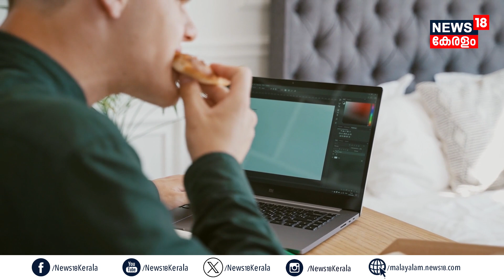മണിക്കൂറുകളോളം ഇരുന്ന് ജോലി ചെയ്യുന്നവരെ കാത്തിരിക്കുന്നത് 'സൂസന്റെ' അവസ്ഥ? ആരാണ് Susan? | N18V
മണിക്കൂറുകളോളം ഇരുന്ന് ജോലി ചെയ്യുന്നവരെ കാത്തിരിക്കുന്നത് 'സൂസന്റെ' അവസ്ഥ? ആരാണ് സൂസൻ?